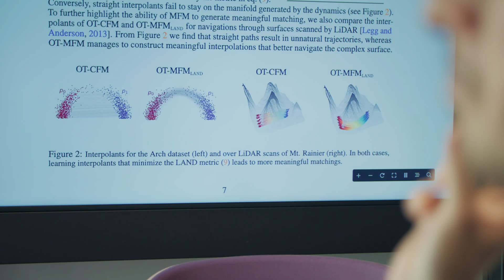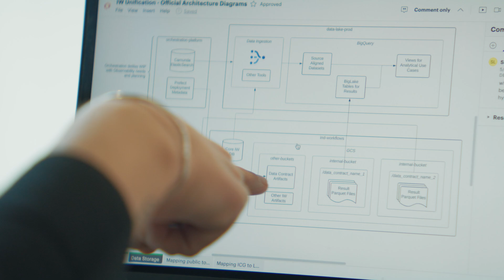Highlights from Recursion's London Office Opening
“We came to London to seek the best talent in the world." -- Recursion co-founder and CEO Chris Gibson

Reflecting on the recent opening of our London office, which brought together thought leaders in the techbio space along with partners across the London ecosystem -- one of the world's top AI hubs.

A few of our favorite takeaways:

Howard Dawber, deputy mayor of business and growth: “As we say in London, we are super pumped.”

Daniel Cohen, president of Valence Labs:  "Recursion is one of the best places in the world to be doing this kind of work – building an awesome team is one of the reasons we came to London.”

Nathan Benaich, founder and general partner of Air Street Capital: "It’s good to have these ecosystem efforts to show people what is possible. Can we actually do novel hypothesis generation that we couldn’t have done in our own time or at all?"

Michael Bronstein, DeepMind professor of AI at University of Oxford: "Now we are moving beyond data sources that could have been understandable by humans -- data is designed to be collected on purpose to power machine learning algorithms rather than by human scientists."

Zavain Dar, founder of @dimensioncap: "In 10 years, this will be the main methodological paradigm with which to attack problems in biology, chemistry and the life sciences broadly. The term 'techbio' will be 'bio.'"